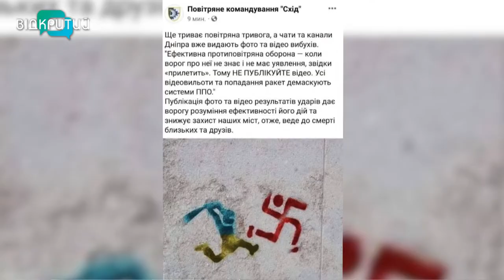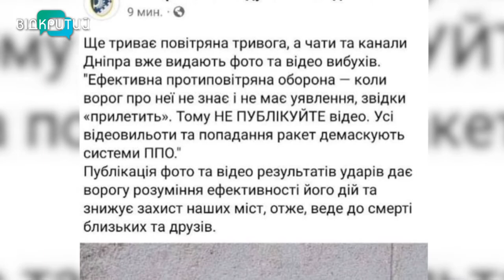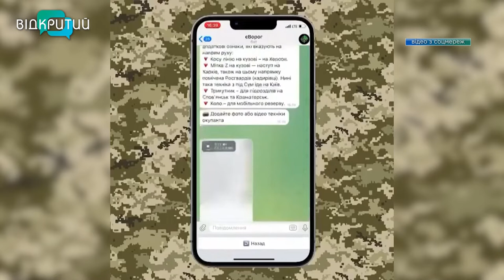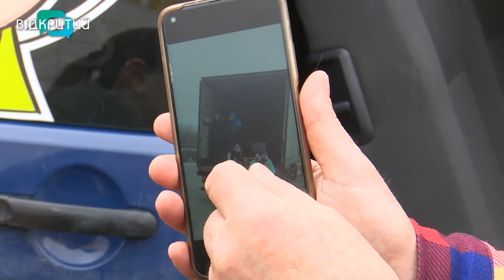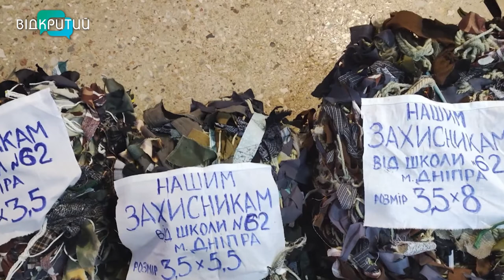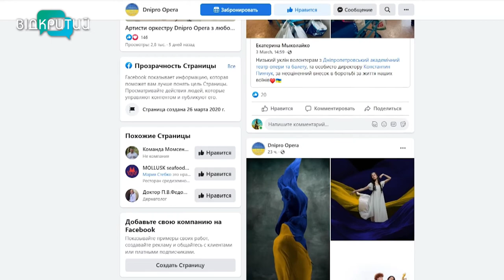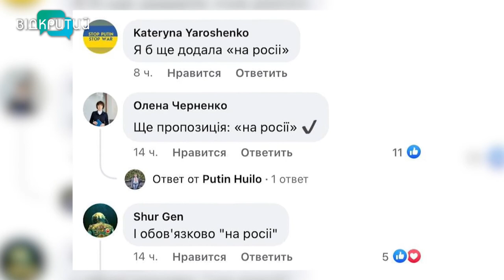Новини OPEN NEWS від 11 березня 2022 року 20:15